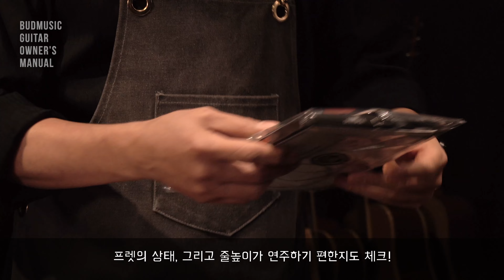버드뮤직에서 기타를 구매하셨다면? 꼭 확인해보세요!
버드뮤직에서 알려드리는
기타 관리 TIP
BUDMUSIC GUITAR OWNER’S MANUAL

버드뮤직에서 기타를 구매하셨다면, 꼭 체크해보세요.

1. 주문하신 악기와 보증서의 정보가 일치하는지?
2. 외관에 상처, 넥과 바디 접합부와 브릿지 접착이 제대로 되었는지 하드웨어에 문제가 없는지?
3. 상품 페이지의 기재된 사은품이 누락되지 않았는지 확인

위 사항을 꼭 체크해보시고 문의 사항이 있으시면 언제든 연락주세요 :)

어쿠스틱 기타 구매/수리/레슨 문의는 버드뮤직!

-버드뮤직 오픈채팅방 개설-
통기타 때려잡기 무료 레슨과 더불어
악기와 관련된 모든 궁금증 해결!
각종 입고 및 할인 소식 공지